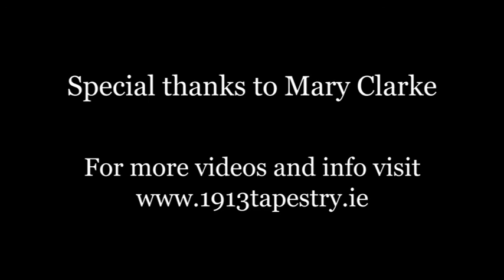The 1913 Lockout In Ballad , Song and Story - Bryan Murray